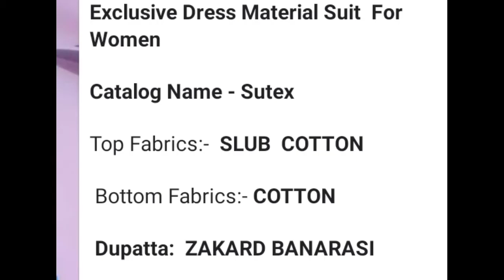dress models sutex dress materials by 1120